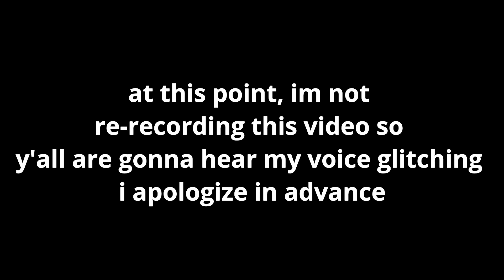FIVE NIGHTS AT FREDDY'S NIGHT 3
Y'all im so sorry that my video kept glitching and being weirdo but i was not about to re-record this but hopefully y'all will still like the video anyway